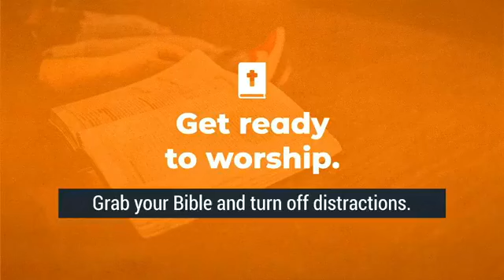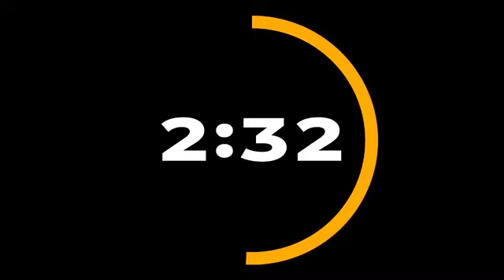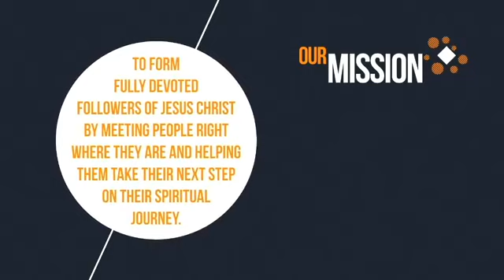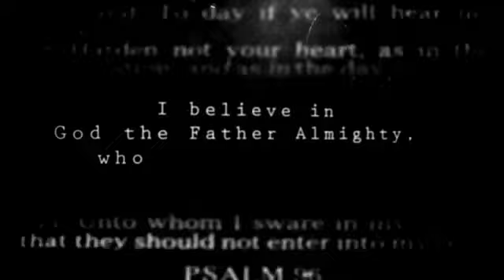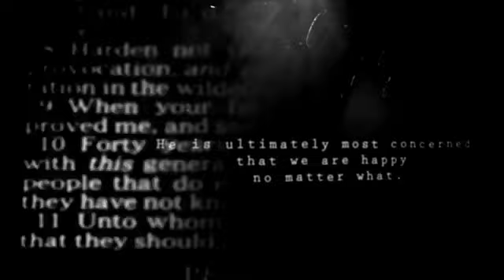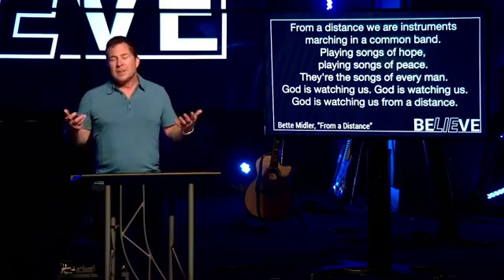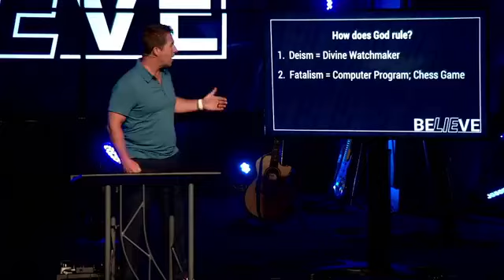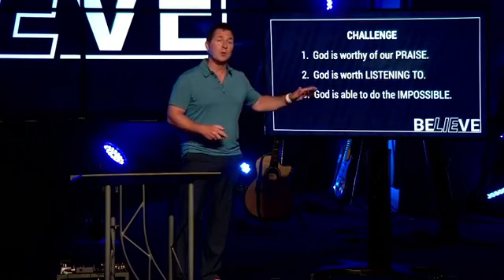BeLIVEve Week 1